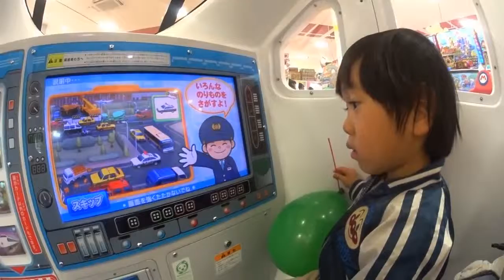よいこがお留守番してたら薬物出てきた！！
アクションカム ファンシアター掲載作品 お母さんがお出かけの日だったので、男三人で近くに遊びに行きました。 いつかは.

平成２８年５月２５日 2016年5月25日 水曜日 ☆ micky sou ☆ パパが初めて息子とお留守番。 ママは歯医者へ。 １時間息子と二人なんで・・・考え.